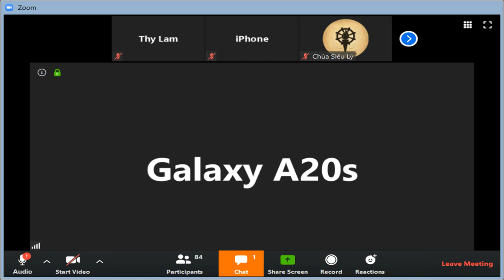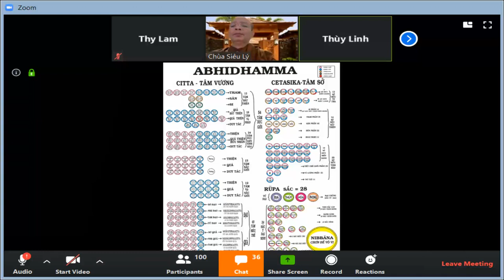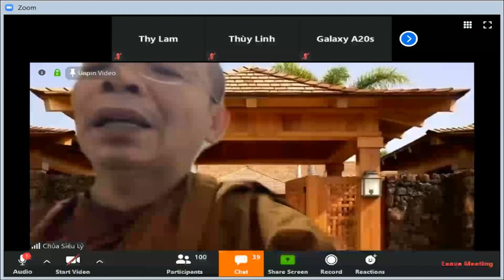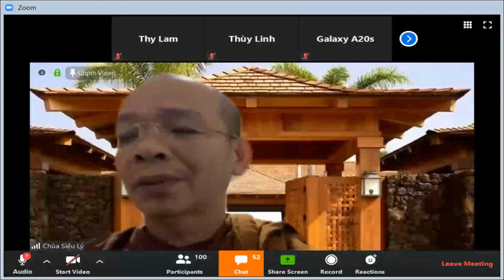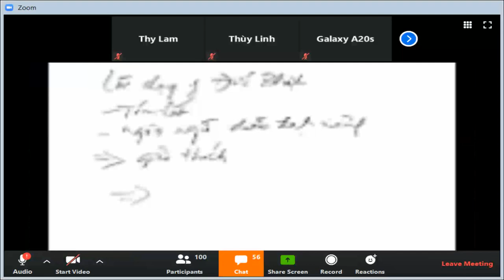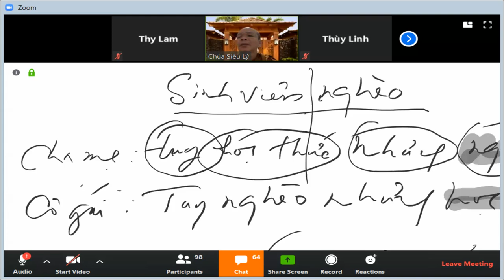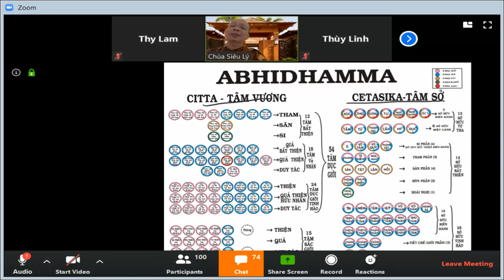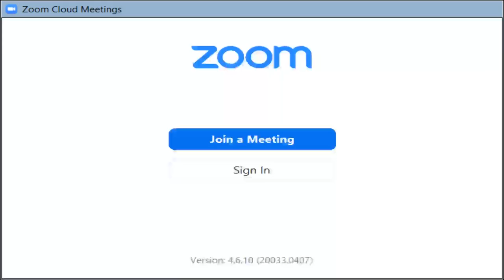2. Vi Diệu Pháp khái lược | Giới thiệu VDP_Pháp và Luật | Sư Pháp Nhiên giảng 10/04/2020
2. Vi Diệu Pháp khái lược | Giới thiệu VDP_Pháp và Luật | Sư Pháp Nhiên giảng 10/04/2020
Nguồn: Thy Lam